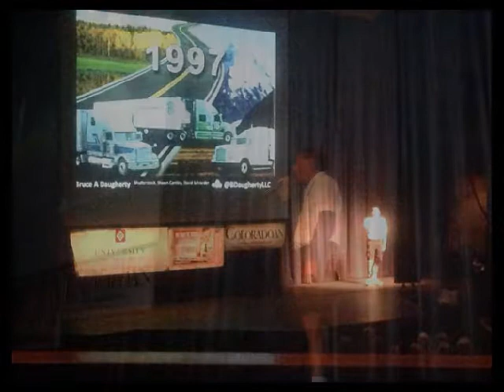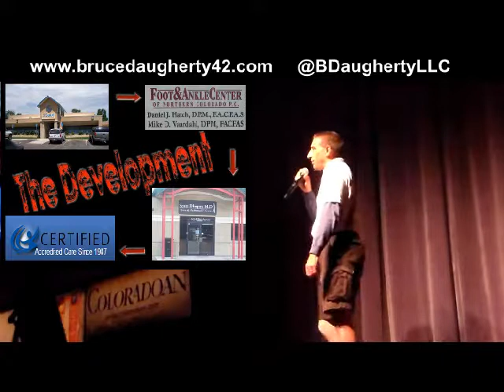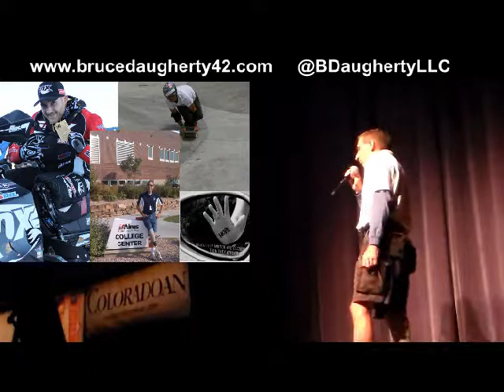From Darkness to Hope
This was my last lecture given in front of 450 people at the Lincoln Center in Ft Collins Colorado in 2013. I had 5 minutes to deliver 20 power point slides, the twist? The slides auto advanced every 15 seconds. I pulled it off with no problems and had a great night. I was in high hopes that more speaking opportunities would come after this but sadly they did not. I hope to one day I can have more lectures like this.